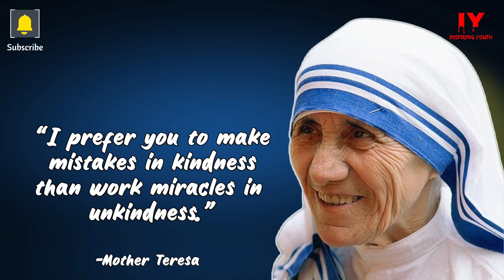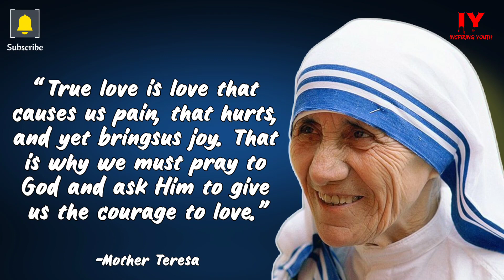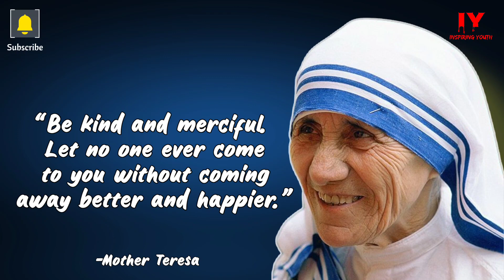Reading These Touching Mother Teresa Quotes Is the Equivalent of Getting a Giant Hug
Mother Mary Teresa Bojaxhiu MC, honoured in the Catholic Church as Saint Teresa of Calcutta, was an Albanian-Indian Roman Catholic nun and missionary. She was born in Skopje, then part of the Kosovo Vilayet of the Ottoman Empire.

We hope you enjoyed this Wise Life Quotes by Mother teresa a lot of work has been put into into it.